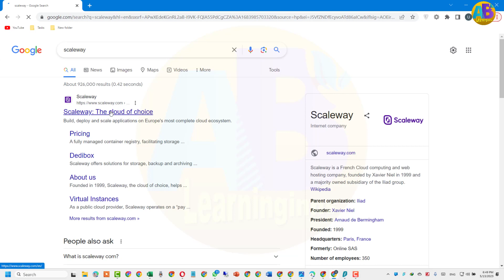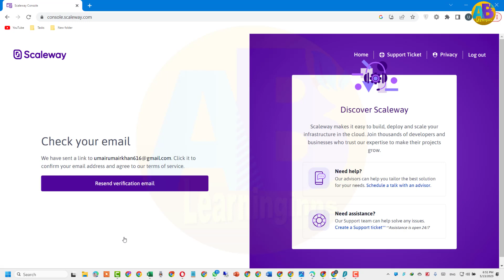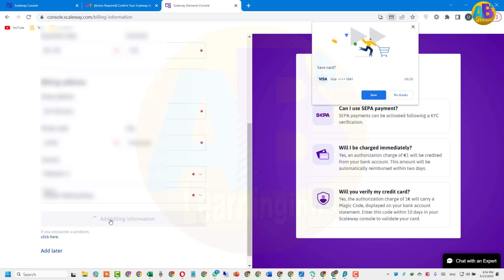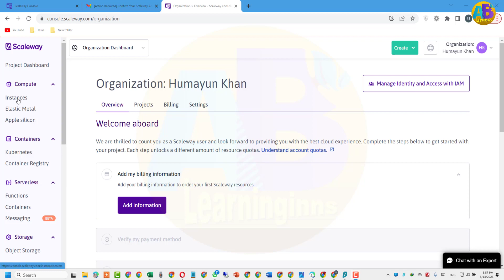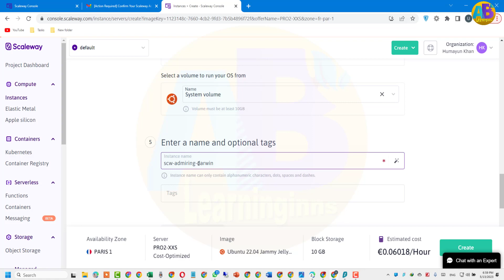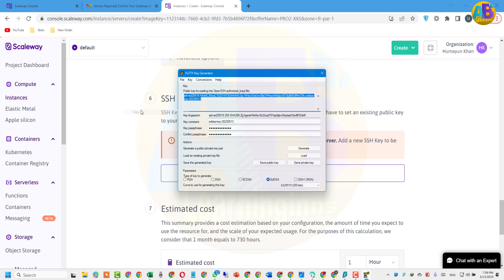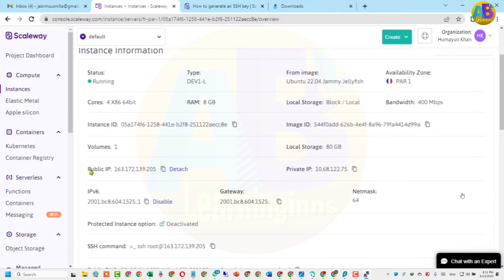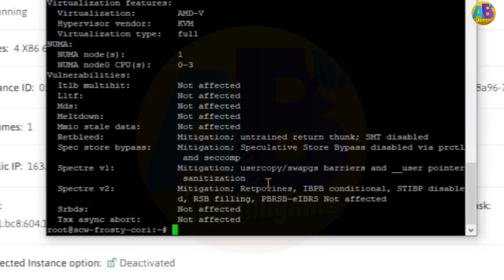Free RDP | Scaleway RDP/VPS | Scaleway Remote Desktop || Learninginns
Scaleway Instances are computational units that offer you the necessary resources for executing your applications.
You can establish an SSH connection to utilize it according to your needs. Upon completing your usage of the Instance, you have the option to remove it from your account.
How to create an Instance
1. Click Instances in the Compute section of the side menu. The Instance
2. creation page displays.
3. Click Create Instance. The Instance creation wizard displays.
Complete the following steps in the wizard:
~Choose an Availability Zone, which is the geographical region where your Instance will be deployed.
~Choose an Instance type. Different Instance types have different prices, processing power, memory, SSD disks and bandwidth. See our dedicated documentation on choosing an Instance type to help you choose the best Instance type for your needs.
~Choose an Image to run on your Instance. This can be an operating system, an InstantApp or a custom image.

Learninginns